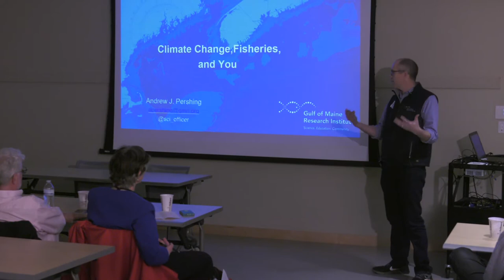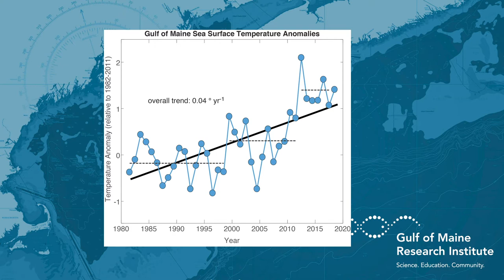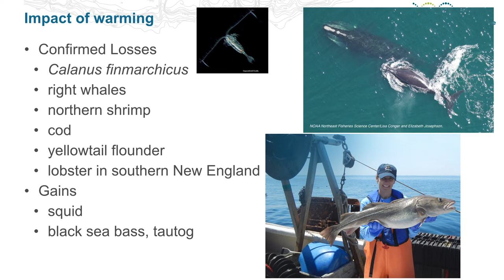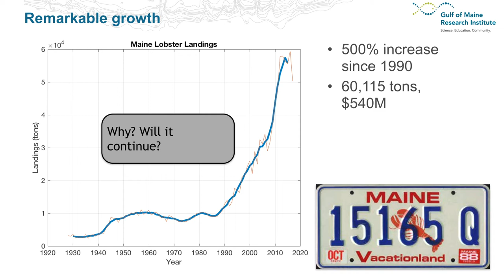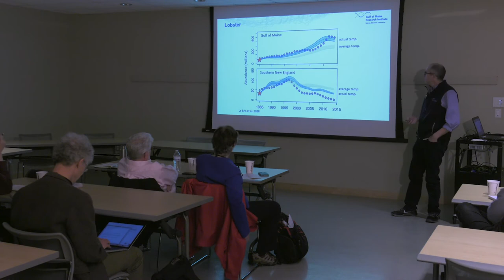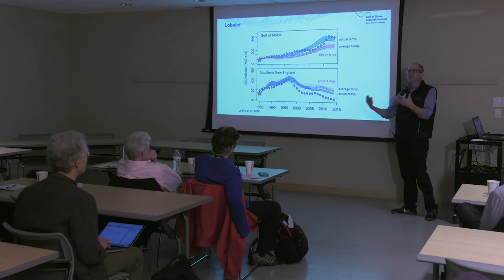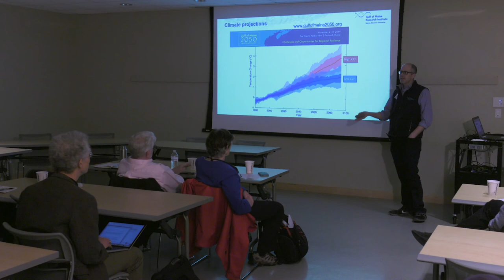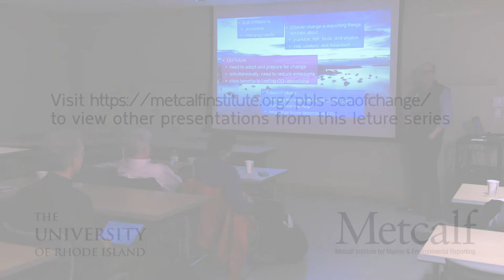Andrew Pershing: Shifting Fisheries: Implications for Economies and Ocean Health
Warming ocean waters affect commercially important finfish and shellfish species in many ways, from changes in reproduction to increased susceptibility to disease.  Andrew Pershing, Gulf of Maine Research Institute, discussed field- and lab-based investigations into these changes, and what the results could mean for ocean health, communities, and the seafood industry. The Peter B. Lord Seminar on the Environment: Sea Change: How Climate Change is Shifting Ocean Ecosystems was held in partnership with the New England Science Writers in Cambridge, Massachusetts on April 27, 2019.